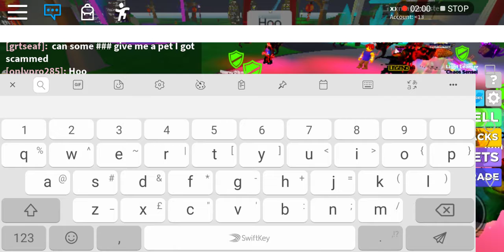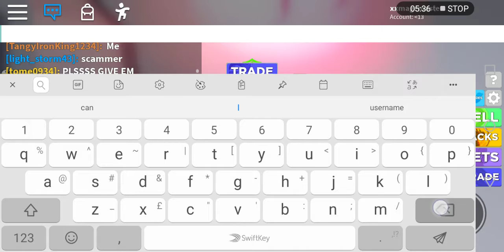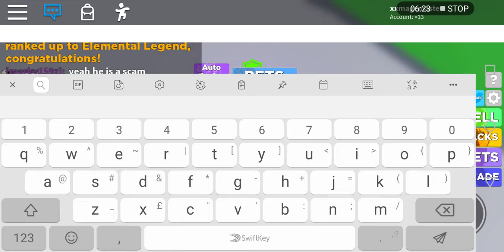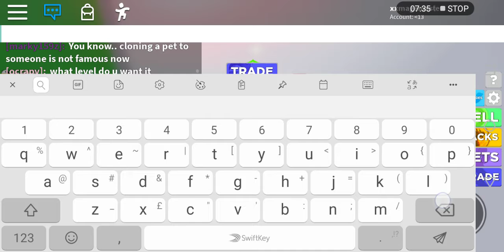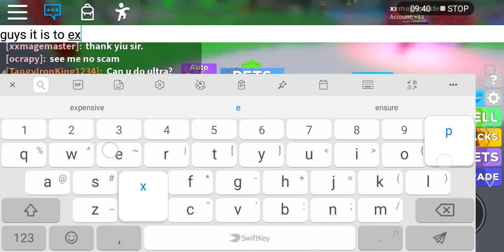We ask for pets ninja legends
Sorry if there is no giveaway because I have not have pets only ultra beast guys sorry for everything